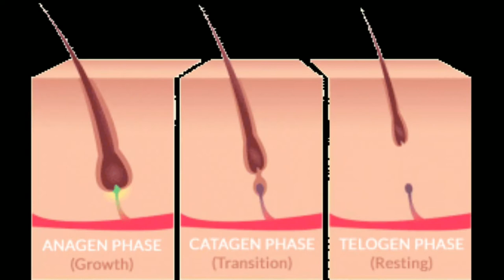Monsoon waxing hacks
Hello everyone

Today i am sharing monsoon waxing hacks. That every girl should know. These are very helpful hack.

आज मैं आपको बताने जा बारिश के दिनों में waxing के कुछ जरुरी tips. आशा करती हूँ आपको पसंद आऐंगे।